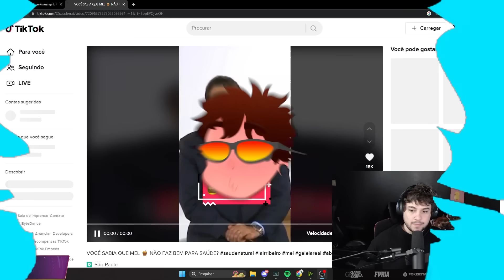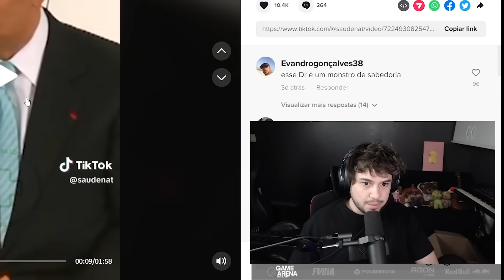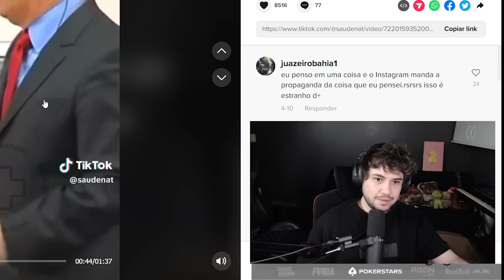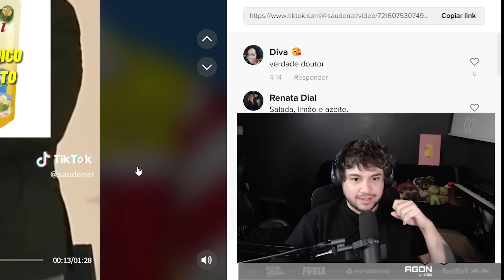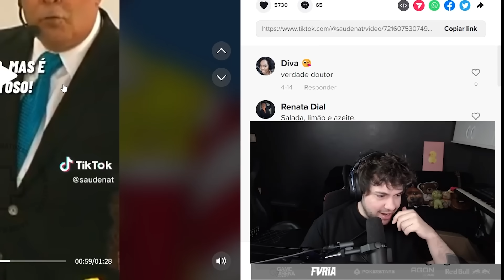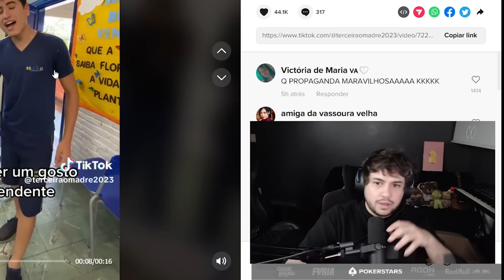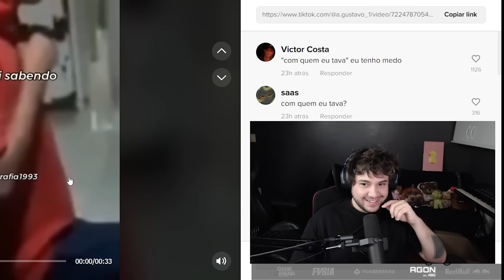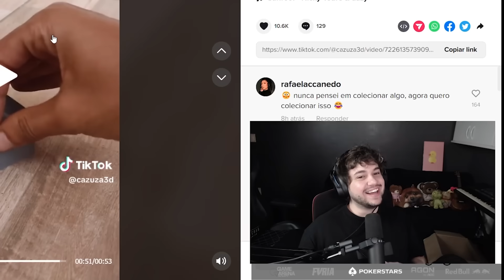ESSE PASTOR NO TIKTOK É MALUCO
lives de segunda a sexta18h!